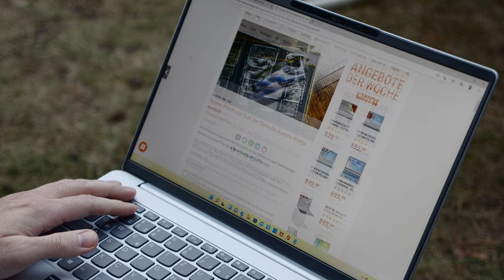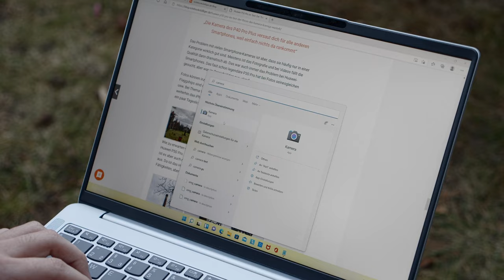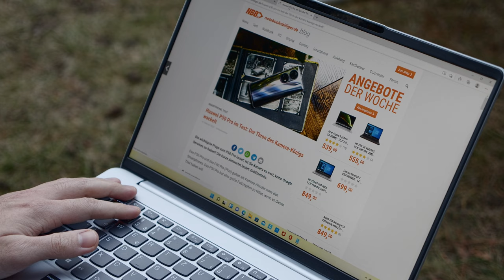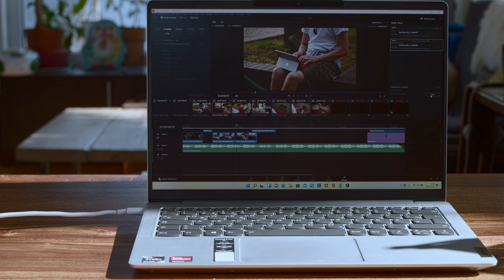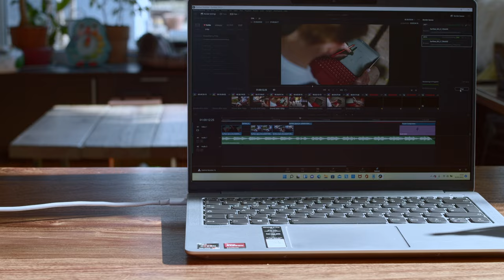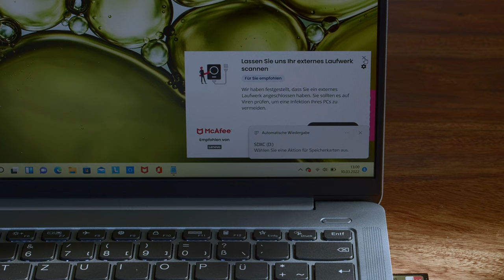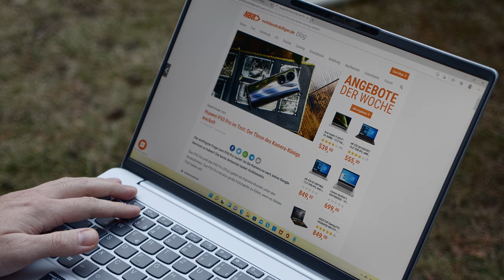Lenovo Ideapad 5 Pro im Test - Mehr "Pro" als gedacht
Für unter 900€ will das IdeaPad 5 Pro von Lenovo Formfaktor, Display und Features bieten, die auch professionelle Kreativschaffende überzeugen. Wir haben uns angeschaut, wie "Pro" es wirklich ist.